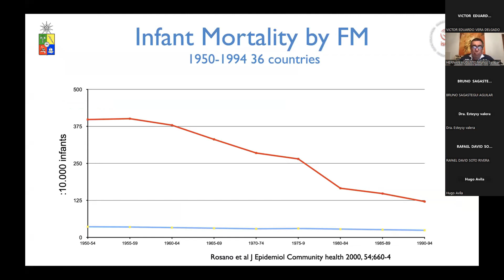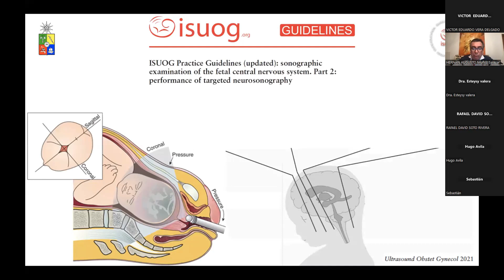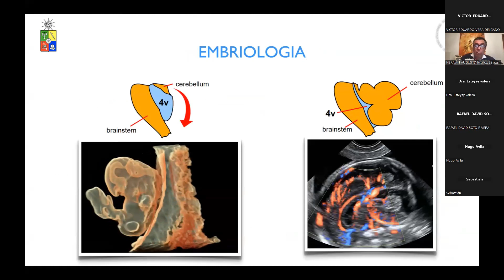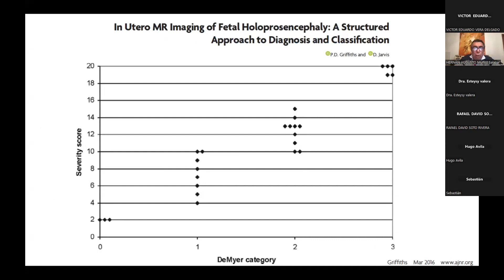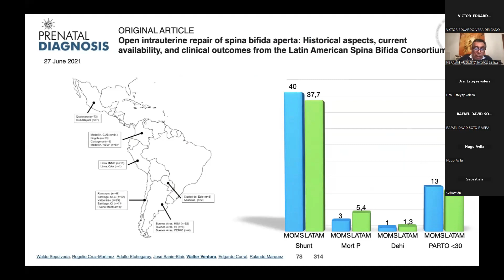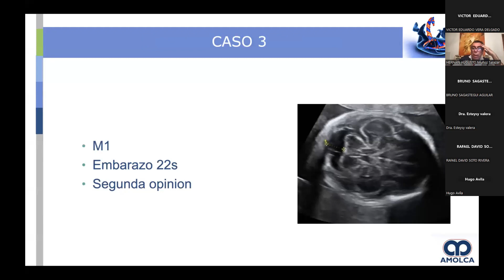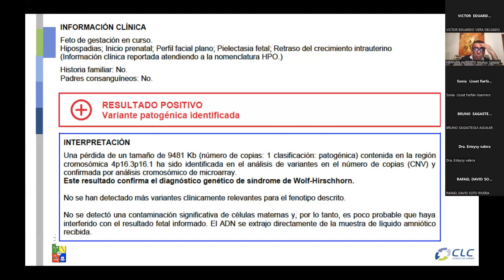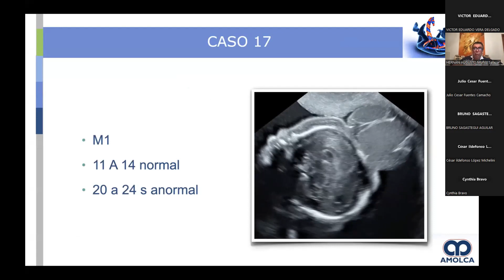Conferencia 13: NEUROSONOGRAFÍA FETAL.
Conferencia dictada por el DR. HERNÁN MUÑOZ SALAZAR (Chile) el 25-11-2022 en el Ciclo de Webinar: Viernes de Ecografía, organizado por CESCDAC (Centro de Extensión Socio-Cultural Daniel Alcides Carrión) de la Facultad de Medicina de la Universidad Nacional de Trujillo-UNT Perú y auspiciado por la Sociedad Peruana de Medicina y Biología-SPUMB (FLAUS-WFUMB).